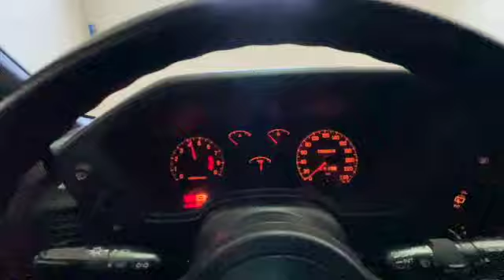Mitsubishi Eclipse 2 0 16V cat GS Cod 12